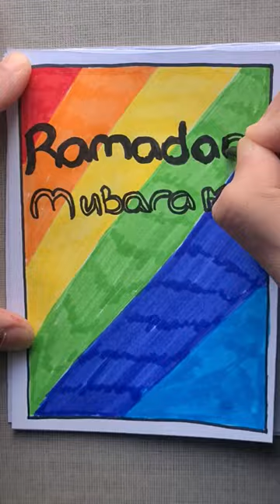Ramadan drawing colourful / tiktok shorts drawing pictures Islamic drawing